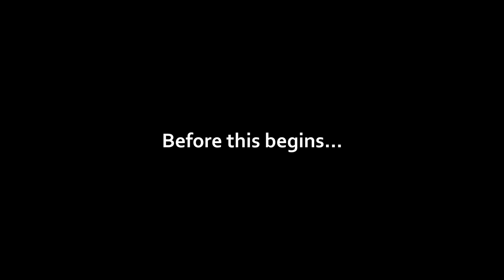TF2: Random Chance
Sorry for not uploading in a while but ... I don't have an excuse